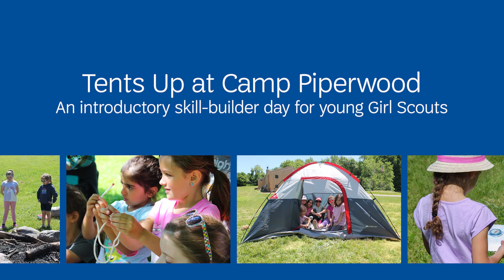Tents Up at Camp Piperwood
What can Daisies and Brownies do outdoors? A whole lot, it turns out!